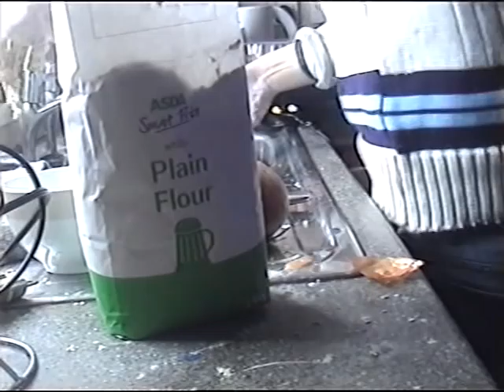YORKSHIRE PASTY BY THE YORKSHIRE CHEF